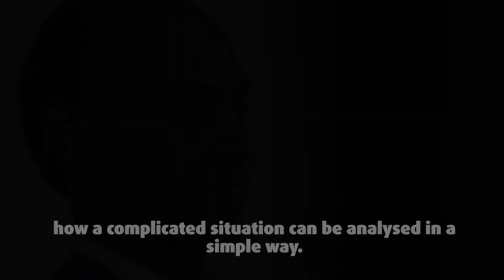Dr: Suman Lodh: Earnings Management, Corporate Governance and Finance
Dr. Suman Lodh is a Senior Lecturer in Finance at the Business School. Prior to joining Middlesex, he held a visiting scholar position at the Lally School of Management and Technology, RPI (USA) for a year and engaged in a large research project. He also held academic position at the University of Surrey. He attended workshops by David M. Drukkar (STATA Corp.) and Badi Baltagi (Syracuse University, USA). He has several years of industry and teaching experience in India at undergraduate and postgraduate levels.

He received his PhD in applied economics from the University of Bergamo, Italy.

He has published in highly ranked international journals including the Corporate Governance: An International Review, International Review of Financial Analysis as well as in Industrial and Corporate Change. His research works have been presented in a number of highly rated American and European conferences including the prestigious American Accounting Association Annual Conference and European Accounting Association Annual Conference. He serves as an ad-hoc referee of several top-ranked academic journals.